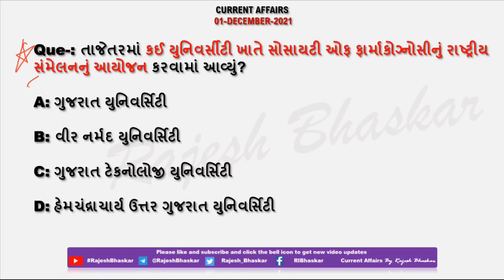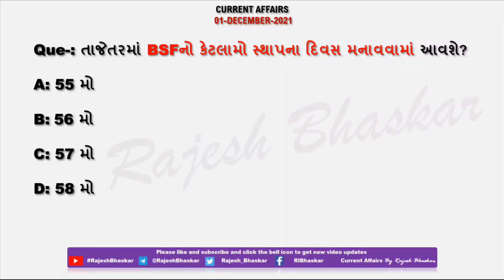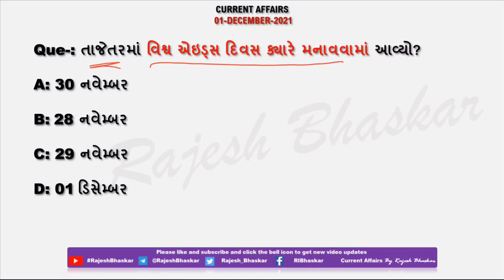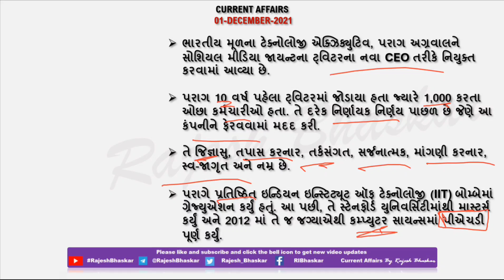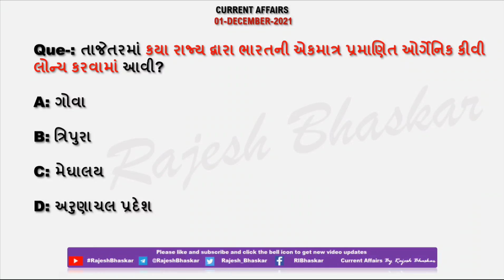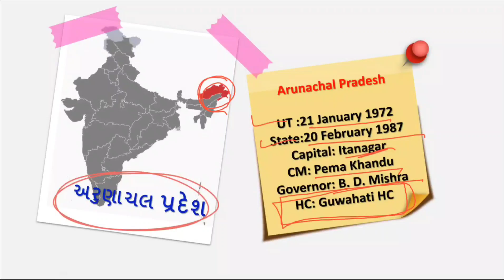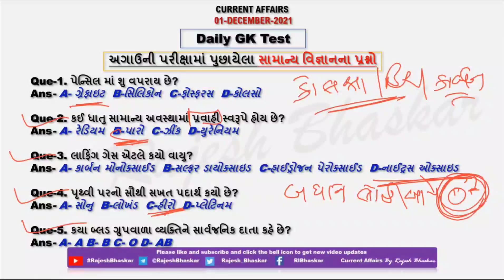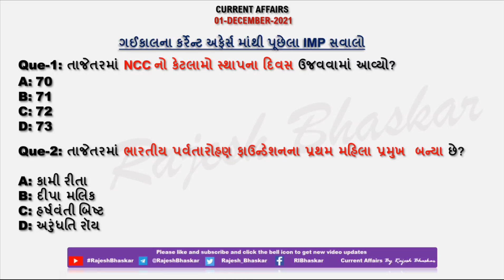01 Dec 2021 Current Affairs in Gujarati by Rajesh Bhaskar | GK in Gujarati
ડેઇલી કરંટ અફેર્સની સાથે દરરોજ અગાઉની પરીક્ષામાં પુછાયેલા પ્રશ્નો તેમજ ડેઇલી કરંટ અફેર્સનું રીવીઝન કરાવવાવાળી એકમાત્ર ગુજરાતી કરંટ  અફેર્સ ચેનલ.

તાજેતરમાં કઈ યુનિવર્સીટી ખાતે સોસાયટી ઓફ ફાર્માકોગ્નોસીનું રાષ્ટ્રીય સંમેલનનું આયોજન કરવામાં આવ્યું?

બ્રિક્સ ફિલ્મ ફેસ્ટિવલની 6ઠ્ઠી આવૃત્તિમાં શ્રેષ્ઠ અભિનેતાનો એવોર્ડ કોને મળ્યો?

01 December 2021 Current Affairs

CurrentAffairs2021
CurrentAffairs2020
Edu Safar
કરંટ અફેર્સ
rajeshsir
રાજેશ સર

utkarsh classes
Next Dose
Kumar Gaurav